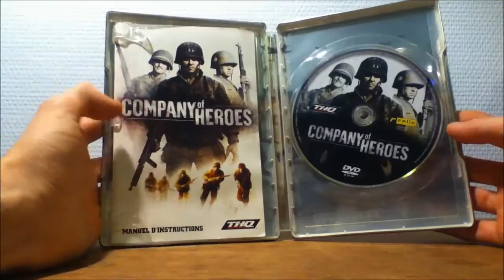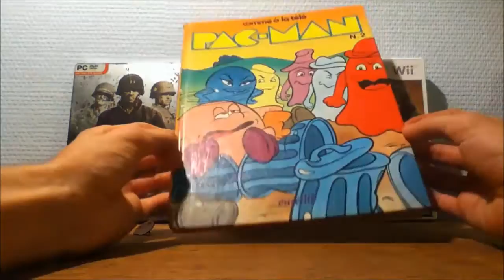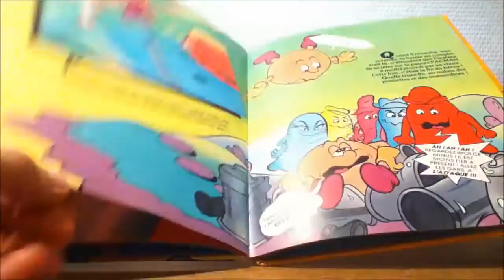Achats Jeux Vidéo n°5 Cash et Vide Grenier 9 Aout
Salut a tout les gameurs !:)du retro !